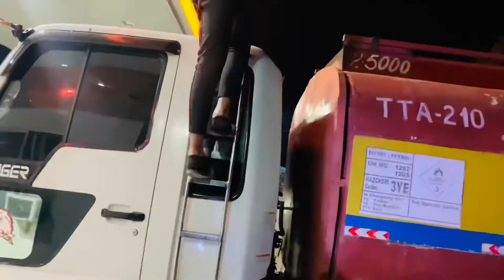Exploring village life in pakistan 🇵🇰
Exploring village life in pakistan 🇵🇰 | AWIEE VLOGS

Our personal ID:

1:avikm_3
2:avinashjumnani

1:avinash.km
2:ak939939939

we always appreciate the suggestions and feedbacks that you guys give.